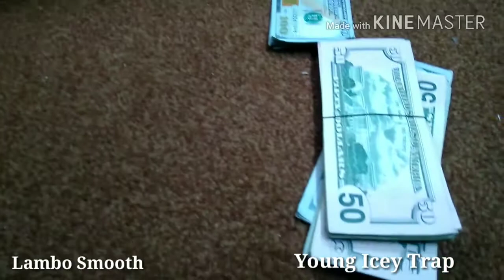Talk of the Town LAMBOSMOOTH and Young Ice Fresh AMAZON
Talk of the Town LAMBOSMOOTH and Young Ice Fresh

xxx, translator, amazon, xvideos, xxnx, hotmail, gmail, facebook, google,